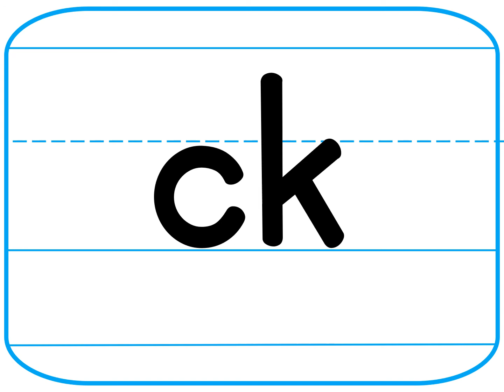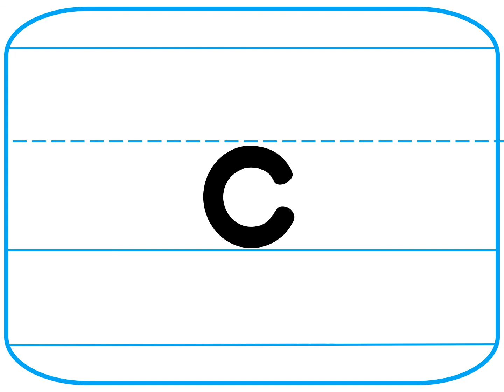Letter Cards Grd 2 Lesson 21